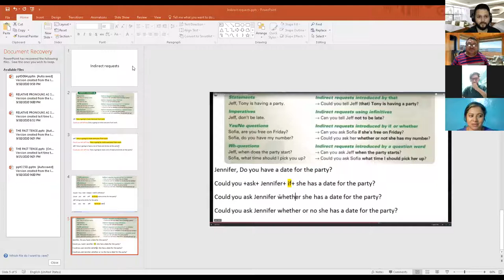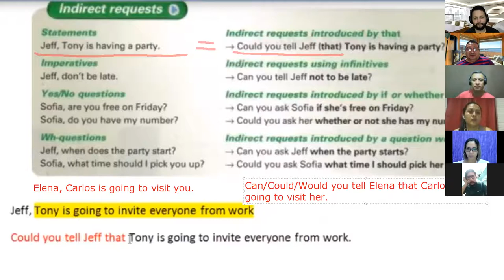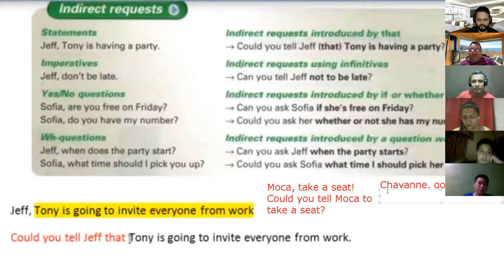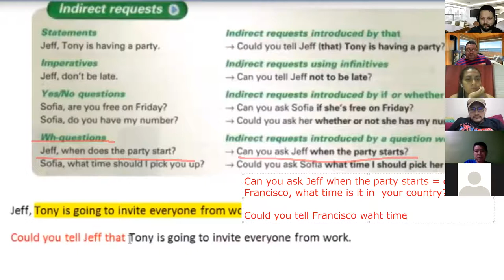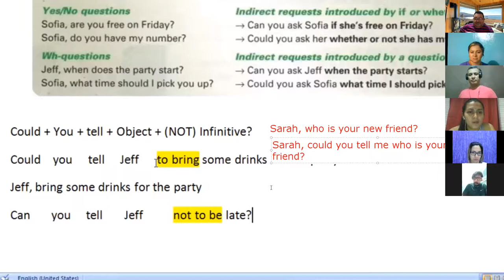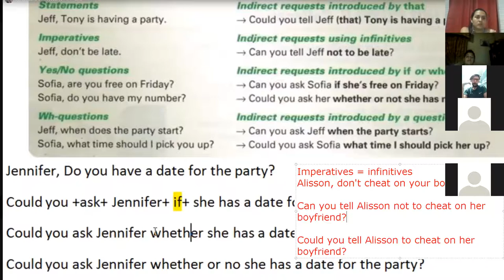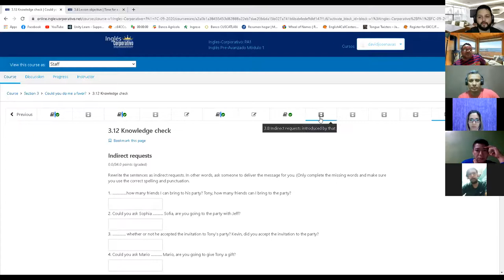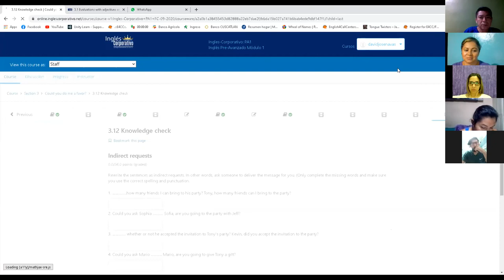Ingles Corporativo-Day MIDTERM